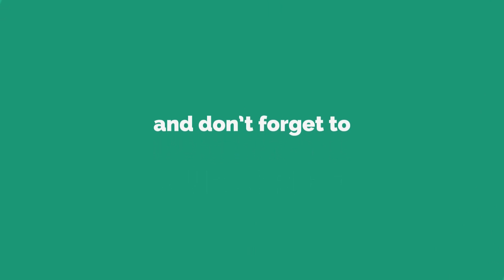Merry Go Round Song With Actions | Nursery Rhymes For Children | Pre School Learning Video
Pebbles present, Merry Go Round Song With Actions For Kids. Nursery Rhymes For Children. English Learning Songs. Pre School Learning Video.

The most popular Rhymes With Actions For Children, Rhymes with Lyrics, The Most Famous Songs, Poems Taught in School, Balgeet For Children.